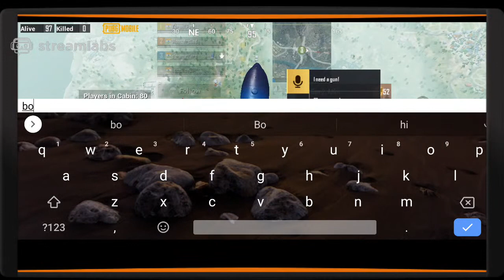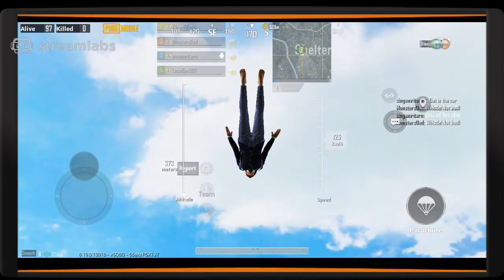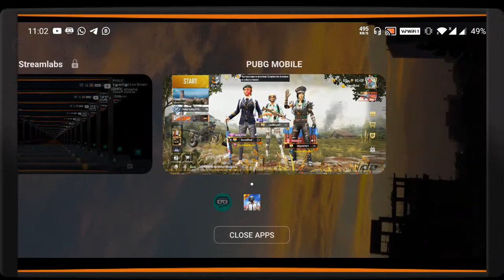Karan Patel Live Stream